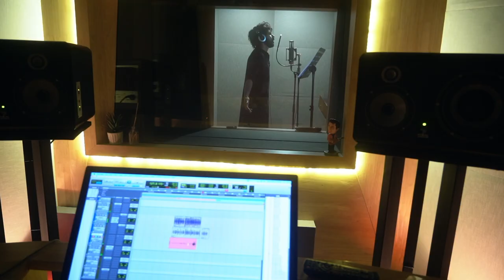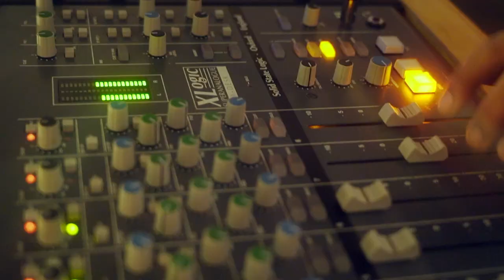Shukr Ada I Cover I Titus Upputuru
Very rarely will anyone die for a righteous person, though for a good person someone might possibly dare to die... but while we were still sinners, Christ died for us ~ Holy Bible.

Vocals Titus Upputuru
Music Arrangement Mark Pereira
Lyrics & Music Prince Mulla
Additional Lyrics Titus Upputuru
Mix Saksham Bharadwaj
Editing Amit Koundal, Karthik Minocha

Lyrics:

Shukr ada
Aye shukr khuda

Tere wajah se hoon, mein aaj khada
Tera anugrah bada, tera saath sada

Rini hoon mein
Tera hoon sada

Shukr ada
Aye shukr khuda

Shukr ada
Aye shukr khuda

Gunaahon mein tha mein jo pada
Sab kuch tha bas sada sada

Paap ka ghada bhara bhara
Jung ye tu lada, khudko na choda

Shukr ada
Aye shukra khuda

Shukr ada
Aye shukr khuda

Gufaaon se, gunaahon se
Tufaanon se, sawaalon se

Kardiya mujhe chuda chuda

Shukr ada
Aye shukr khuda

Gunaahon mein nayya thi doobi
Tu rehbar ki awaaz bana
Jo ubhara hain majhdaar mein se
Tu udne ko par de gaya

Meherbaan meherbaaniyan hain
Do alum tera nishaan hain

Meherbaan meherbaaniyan hain
Inaayat ka pasbaan hain

Shukr ada
Shukr ada
Karun mein kaise bata

Shukr ada
Shukr ada

Jo khudpe zulmn humnein dhaaye
Tu isa masih ban aaye
Darinde se seerat hamari
Voh masoom qurbaan hue

Shukr ada
Shukr ada

Shukr ada
Shukr ada

Shukr ada
Shukr ada

Shukr ada
Shukr ada